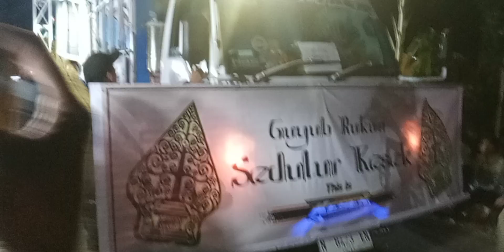Protons Audio bawa pasukan merahh meniing🥰..karnaval pujon malang 2023👍joss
Karnaval Desa Tawangsari Pujon
Malang..

Terima Kasiih🙏🙏